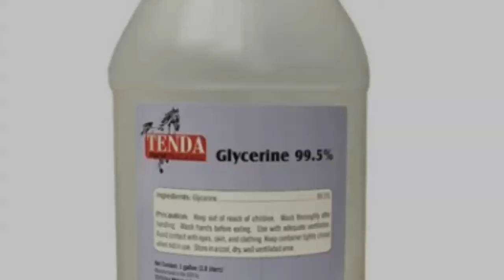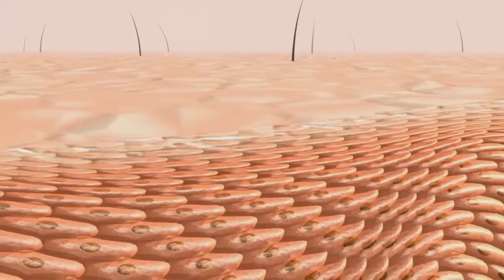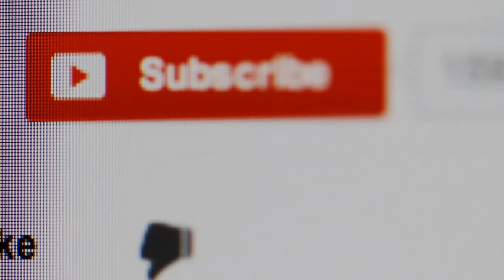Top Benefits of Glycerin and How to Use Glycerin on Face in Urdu Hindi, use of glycerin